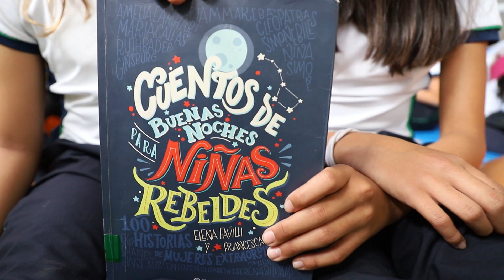Bibliotuber Capítulo 5 (Camila y Estefanía presentan Cuentos de Buenas Noches para Niñas Rebeldes)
Proyecto desarrollado con el grupo del club de lectores del Gimnasio los Andes.